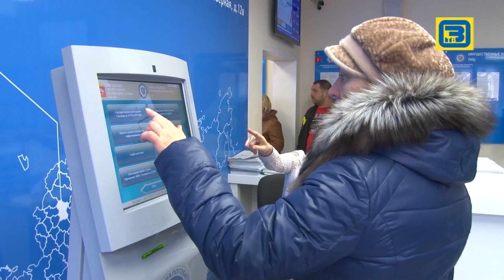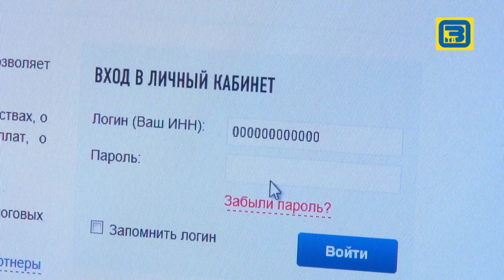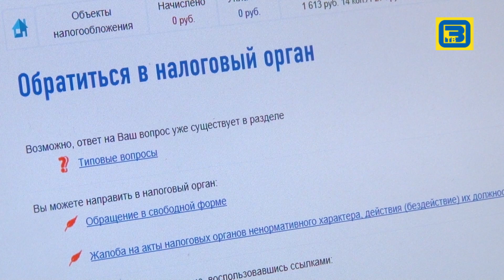Декларационная кампания 2016